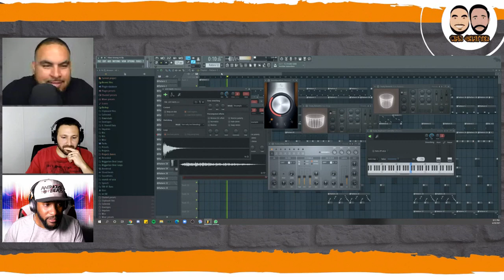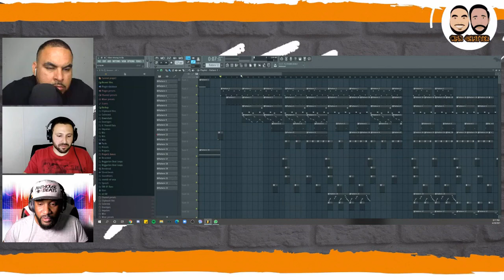Man Chatter Episode 180- Anthony Augustine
This episode we have our music producer Anthony "Anthouse Beats" on the show.  We talk about what it takes to become a producer, understanding that it takes work and failures. Anthony says never delete your work because you could always revisit and see the vision. He played for us his most popular beat inspired by the worldwide game "Among Us".
We just had an overall great time talking with Anthony, we hope you enjoy it!
We Out!